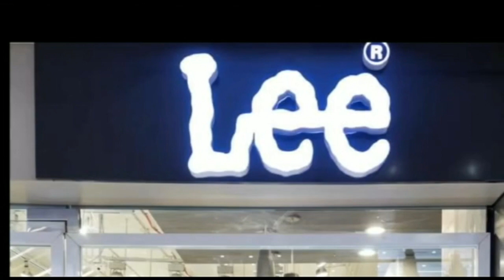मुकेश सहनी बोले.. मुझे गठबंधन से भगाया जा रहा है